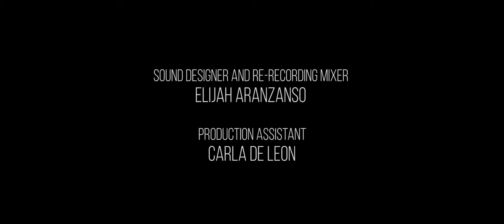Candy Shins (Short Documentary Film)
With John Casteneda

Sound Re-Recording and Mixing - Elijah Aranzanso

Production Assistant - Carla De Leon

Special thanks to Andrew King and King Tiger Muay Thai.

Shot on Panasonic G85 with an SLRMagic 17mm lens (35mm Equivalent)